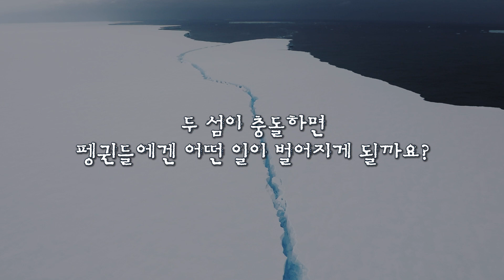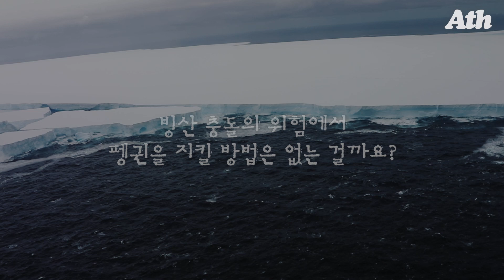[ENG SUB] ‘제주도 2배’ 거대 빙산과 충돌 직전…펭귄섬이 위험하다ㅣ#애니띵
펭귄들의 낙원으로 불리는 사우스 조지아섬. 이 섬에 사는 동물들을 위협하는 거대한 무언가가 다가오고 있다. 바로 남극에서 떨어져 나온 얼음섬이요. 두 섬이 충돌하면 펭귄들에겐 어떤 일이 벌어지게 될까?

보통 펭귄들은 번식기에 바다로 나가서 새끼들에게 줄 먹이를 사냥해 온다. 그런데 빙산이 해안을 막아 버리면 펭귄이나 바다표범이 섬에서 바다로 사냥을 나갈 수 없게 한다.

문제는 이게 다가 아니다. 차가운 빙산이 주변 바다 온도를 2도 가량 떨어뜨리고, 엄청난 양의 물을 방출하면서 섬 주변의 바다 생태계를 파괴할 수 있다고 과학자들은 경고한다.